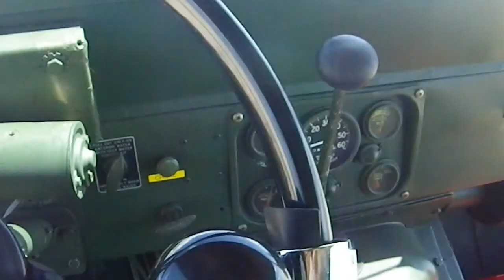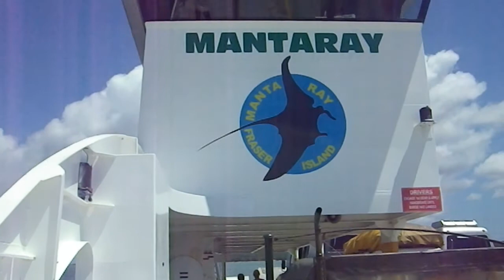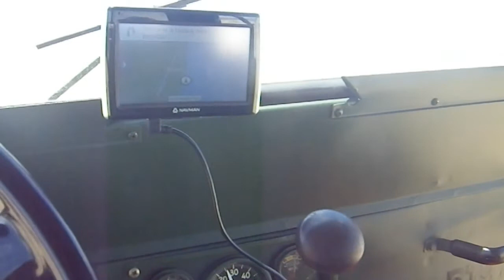オーストラリア一周 第１回 2011/11 ～ 12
２０１１年１１月から２０１２年１０月までの間、日本からジープを持ち込み、３回に分け約５ヶ月をかけオーストラリア一周の旅をした。
第１回目の旅はブリスベンからフレーザー島のドライブを楽しんだ。